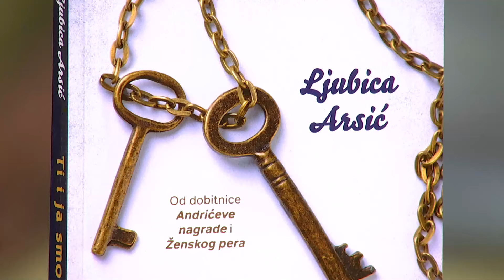Do detalja: Ljubica Arsić 02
Povodom knjige kratkih priča "Ti i ja smo bili par" gošća emisije je književnica Ljubica Arsić.

Arsićeva piše priče, romane i eseje. Priređuje pripovedačke antologije. Objavila je pet romana i knjige priča: Prst u meso, Cipele buvine boje, Barutana, Zona sumraka, Samo za zavodnice, Tigrastija od tigra, Maco da l' me voliš, AllInclusive.
U emisiji Ljubica Arsić govori o tome šta sve može biti građa za kratku priču, zašto ne treba podilaziti očekivanjima čitalaca, kako bira naslove za svoje knjige... U razgovoru o pričama Ljubice Arsić učestvuje i kritičarka Jovana Milovančević.

Montaža: Predrag Kašman

Režija: Ivana Stivens